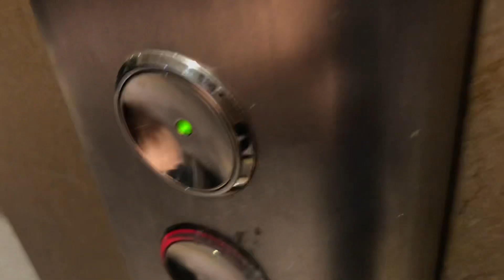Clicky Otis Call Buttons